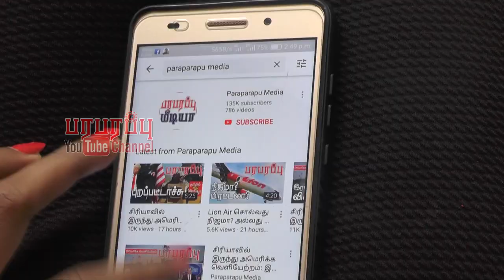இலங்கைக்கு பாகிஸ்தான் அனுப்பிய சேதி! அடடா இது நன்றாக இருக்கே! | Paraparapu World News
India’s plans on making military equipment on its own have two-pronged story. While orders to the domestic industry and defence public sector undertakings have grown, the import of equipment has also grown in the past five years. Our International watch brings you most of the world current affairs, including international diplomacy and aviation related matters.